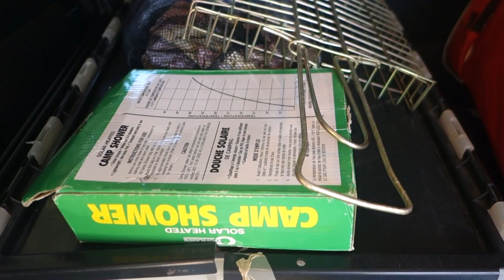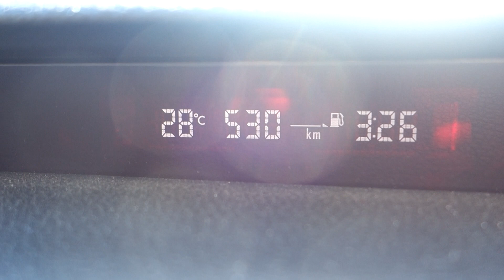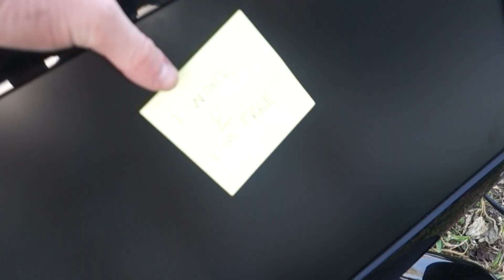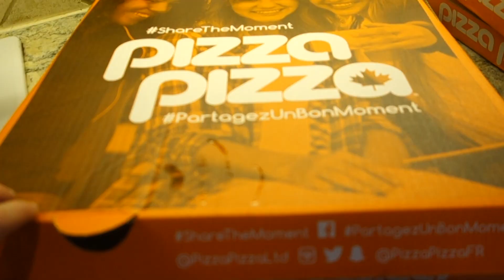TRAVELING TO TORONTO - VLOG 04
Leaving for Toronto!!

LADS ON TOUR